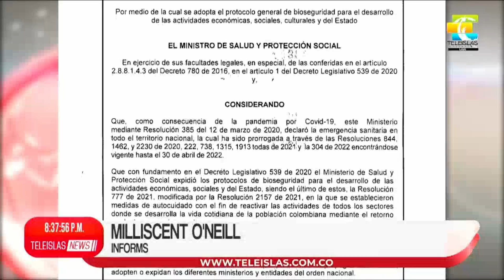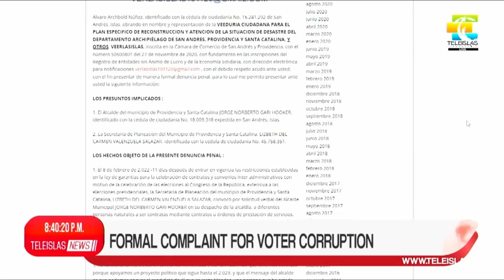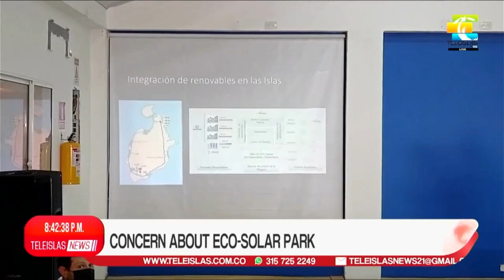TeleislasNews I Night Emission 01/03/2022